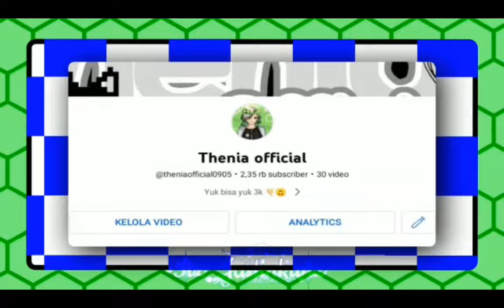cinta segitiga?😢🥀{gacha life Indonesia)•pov•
hai!!